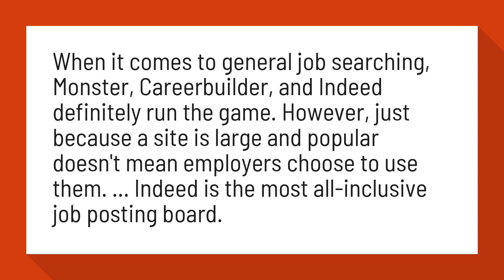Is indeed good for job search?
Which Job Boards are Most Useful for Jobseekers?

When it comes to general job searching, Monster, Careerbuilder, and Indeed definitely run the game. However, just because a site is large and popular doesn't mean employers choose to use them. ... Indeed is the most all-inclusive job posting board.